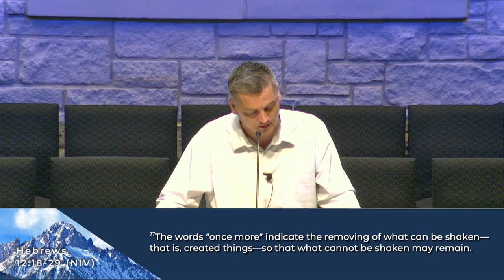Taylor's Valley Baptist Church | Live Worship | 11:00 A.M. | July 28, 2024